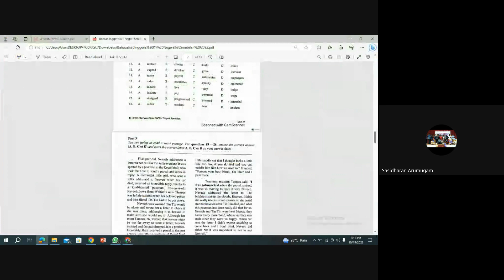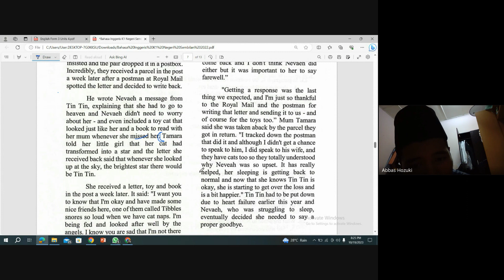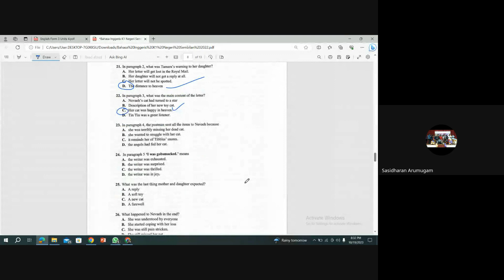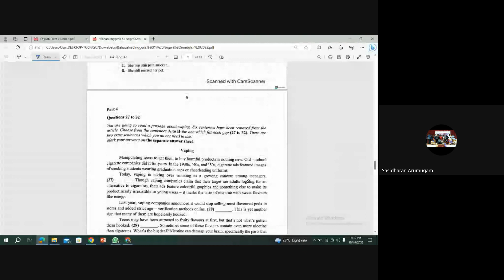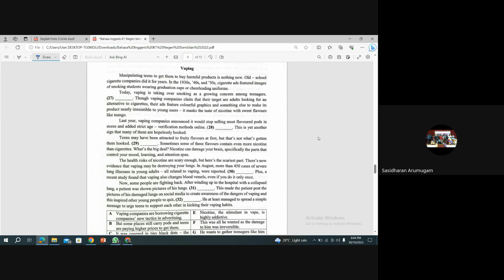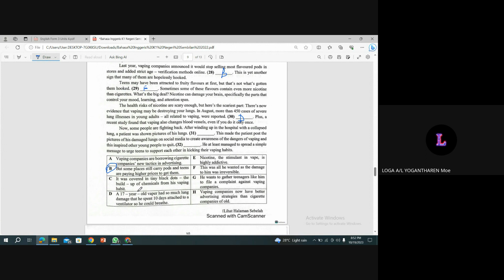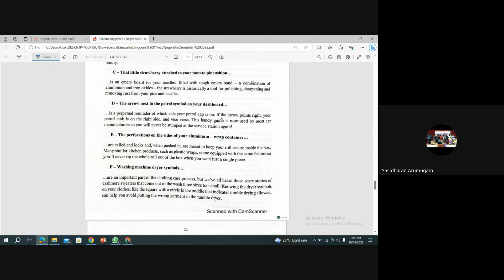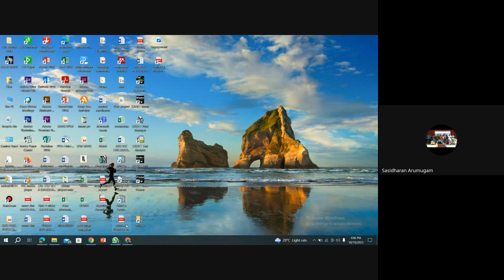PdPR 592 SPM Bahasa Inggeris oleh Cikgu Sasi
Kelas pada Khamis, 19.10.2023